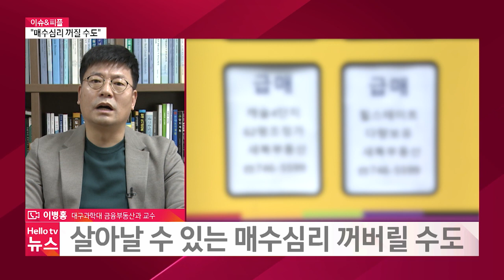[이슈&피플] "대구 부동산시장 매수심리 꺼질 수도"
대구시의 신규 주택승인 전면 보류에 대해 우려하는 목소리들이 나오고 있는데요. 이슈&피플에서 전문가의 이야기 들어보겠습니다.